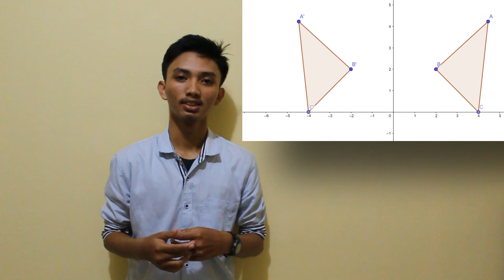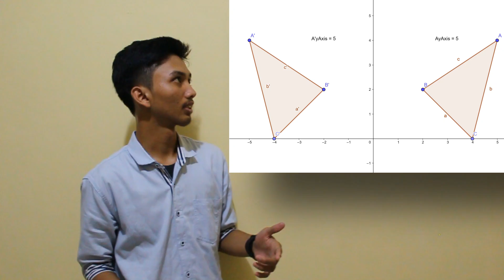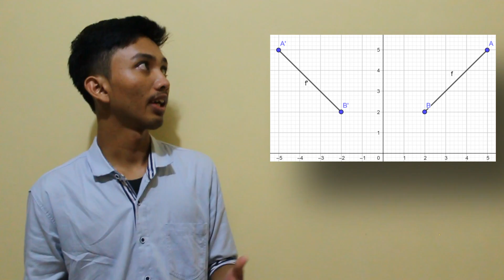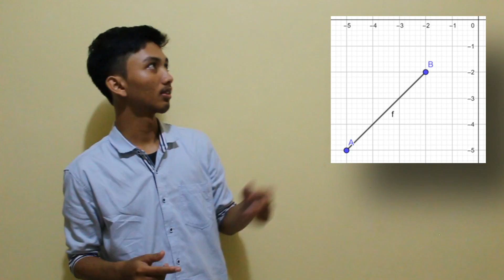Rigid Motion and Line Segment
hello fellas,
my name is Egi Primanda Alvisha Bachri
i'm a collagers from Mathematic Education, Muhammadiyah Prof. Dr. Hamka University

thanks to all of people that help me and support me to make this happen :)